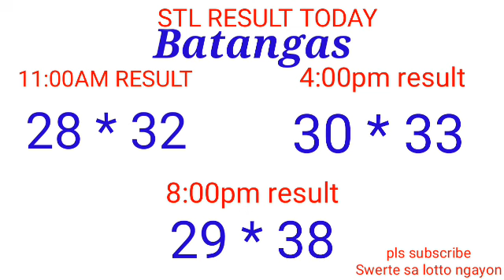STL - QUEZON,BATANGAS,LAGUNA February 8, 2022 3RD DRAW RESULT